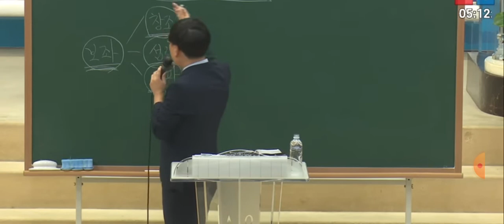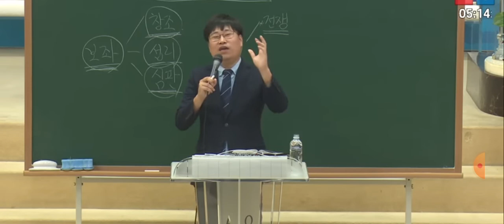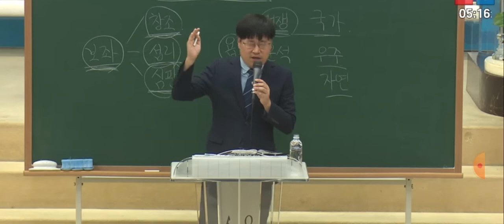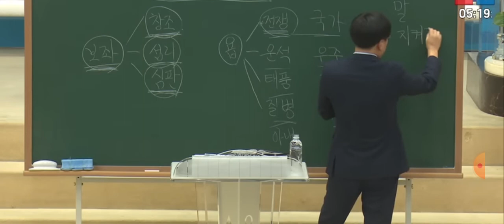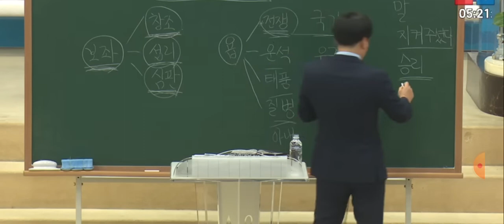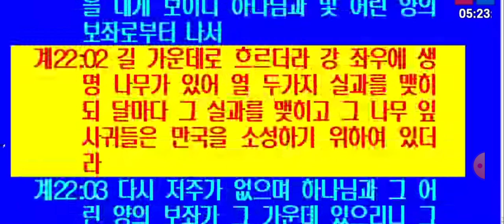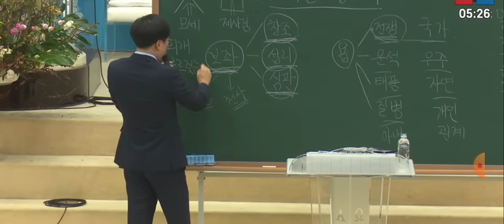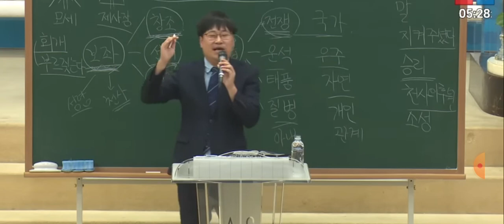(새벽 설교) 보좌를 잡으라 - 황선주 전도사(사랑제일교회) 2023